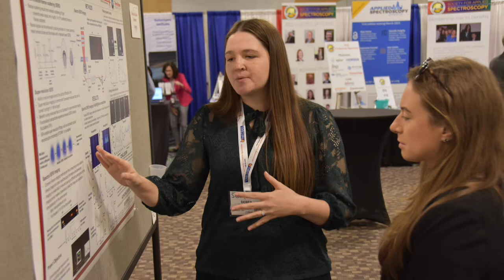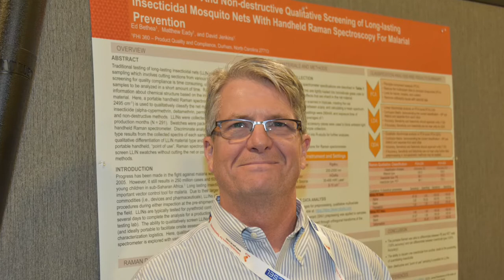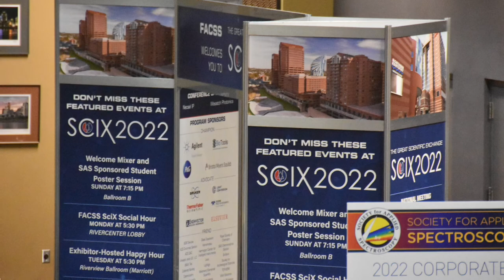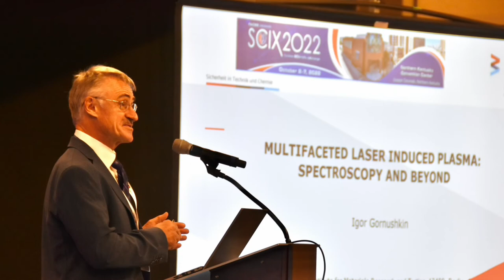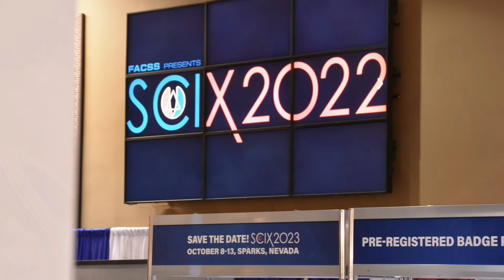SciX 2022 Weds Oct 5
Photographs from the fourth day (Wednesday, Oct 5) of Scix Conference, 2022.
SciX Conference, now in its 49th year, is hosted by the Federation of Analytical Chemistry and Spectroscopy Societies (FACSS), and is held in various locations around the USA each October.
Photos by Glen P. Jackson, AuthentiCHEM, LLC and West Virginia University.

Includes: Scientific presentations, award ceremonies, poster presentations, human interactions.